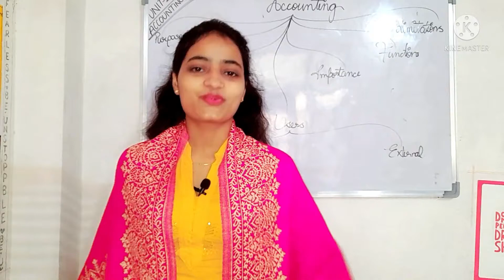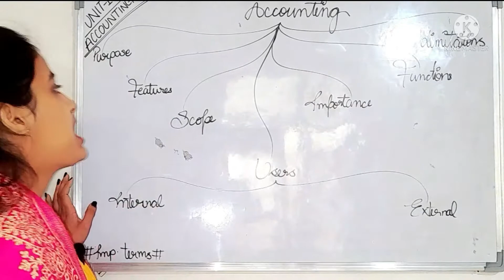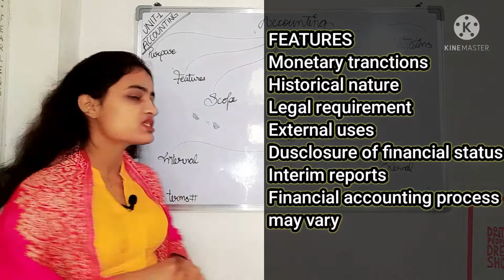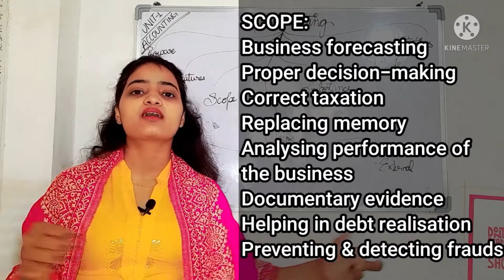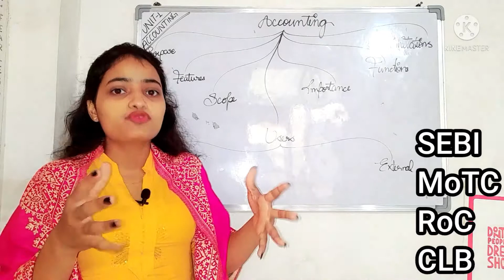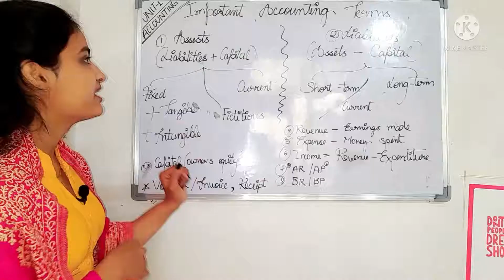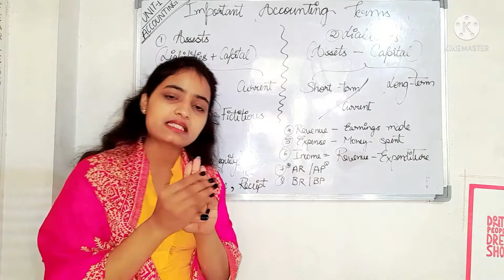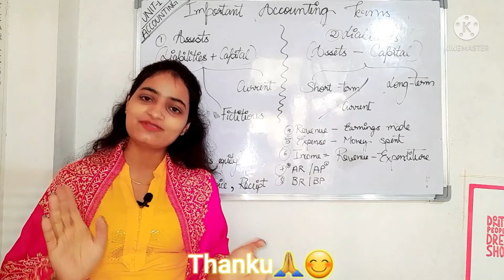Financial Accounting1| Introduction to accounting | Book keeping & accountancy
Financial accounting1 | Book keep & accountancy | Introduction to Accounting | Introduction to financial accounting | scope of accounting | users of accounting

This is me "Shivani pandey"
Our channel EASY NOTES brings crash courses for BBA subjects and also covers some trending topics of BCOM, BMS, BST, BCA, MBA, UGC-NET.

IN THIS VIDEO:
Introduction to financial and management accounting (bba/bcom/bbs/bms)
Definition of accounting
Characteristics of accounting
Scope of accounting
Purpose of accounting
Importance of accounting
Users of accounting